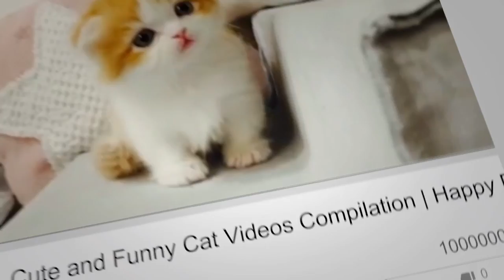Kittens Annoying Dogs Compilation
Hope you like these funny kittens and funny dog videos. Cats and dogs are always funny.